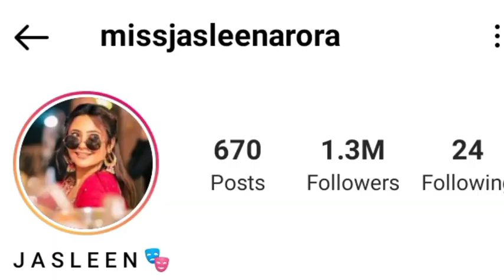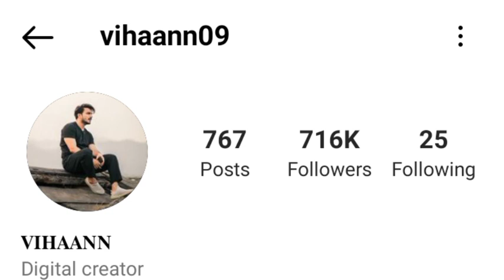Jasleen Arora , Biography , Couple , Lovestory , Boyfriend , Lifestory , career , Struggle , Age ,